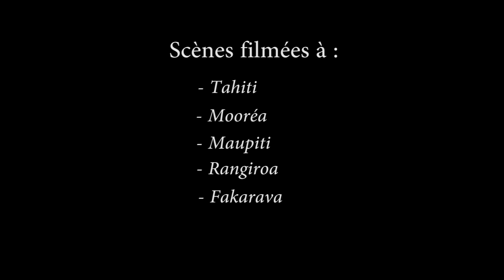Vivre à TAHITI - "The Dream" - Voyage